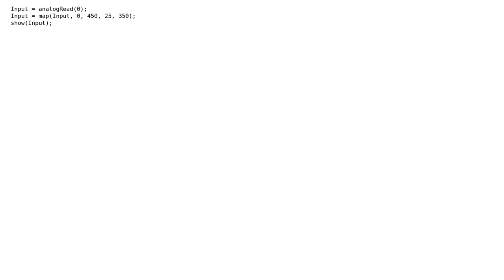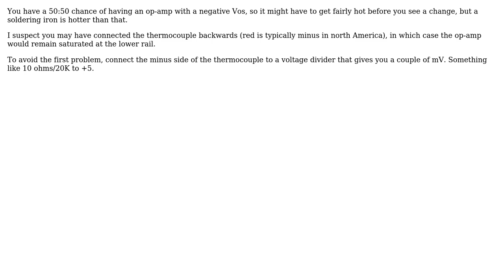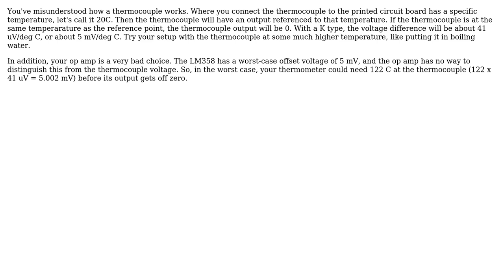Electronics: Thermocouple Op-Amp - Arduino (3 Solutions!!)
Electronics: Thermocouple Op-Amp - Arduino

With thanks & praise to God, and with thanks to the many people who have made this project possible! | Content (except music & images) licensed under CC BY-SA | Music | Images & others | With thanks to user WhatRoughBeast user tardate user Spehro Pefhany user C Cezar and the Stack Exchange Network Trademarks are property of their respective owners. You are responsible for your own actions.